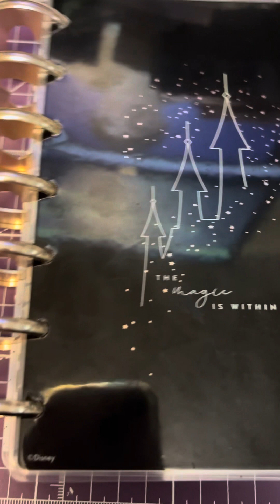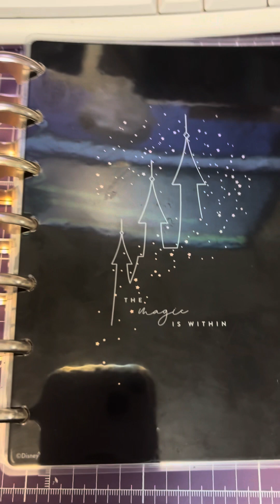Quick peak at my bujo/happy planner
Just a quick peak on how I integrated my happy planner into bujo style.  It’s not the greatest video but it’s literally a quick peak